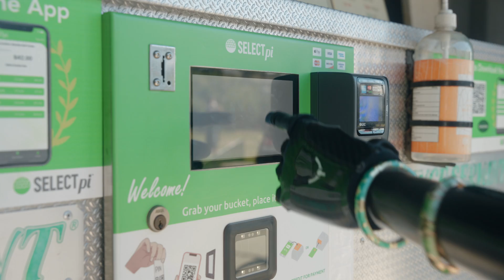A Day in the Life of a Bionic Hand User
In honor of LimbLossLimbDifferenceAwarenessMonth, we present "A Day In The Life" of Anni Berlin, user experience specialist at PSYONIC, where she showcases some of the most amazing things I've ever seen an Ability Hand user do. This includes a pancake flip, pullups, battle ropes, golfing, and even paragliding!! 🦾🦾🦾🦾
PSYONIC is developing the most advanced bionic limbs that are accessible to more people than ever. The Ability Hand™ is available now - Lightweight, robust, touch-sensing & covered by medicare.